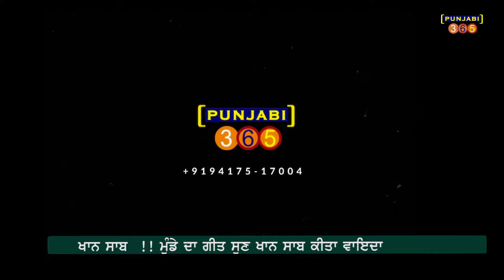khan saab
All Update facebook Page And You  Tube Channel